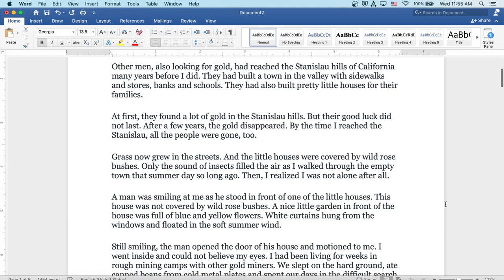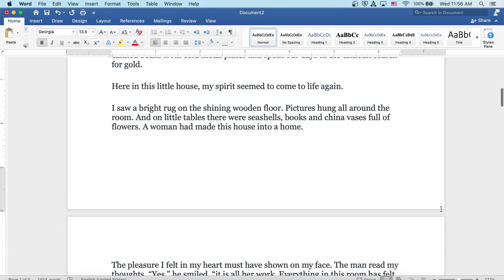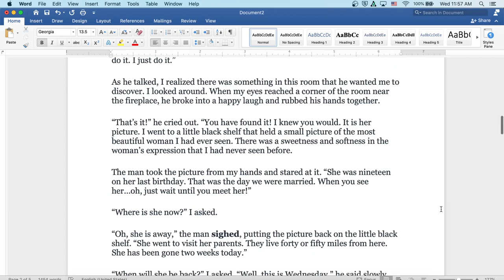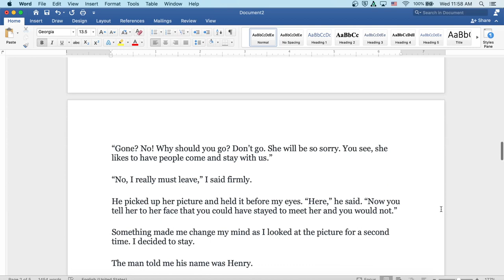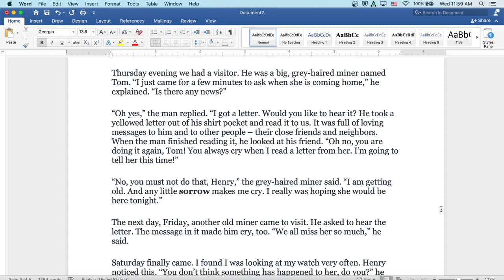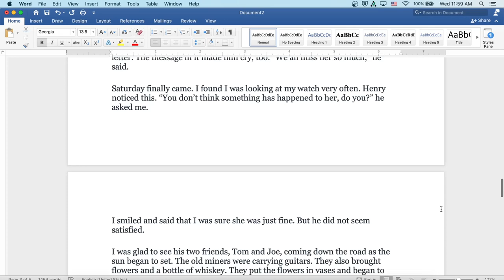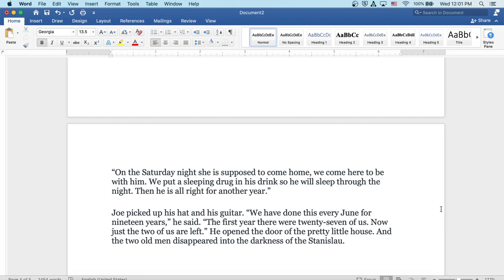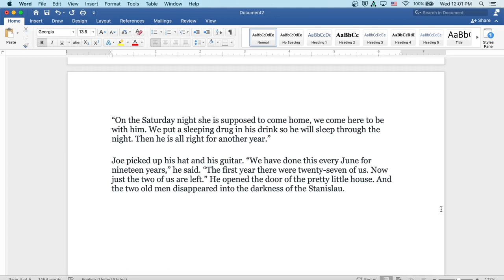The Californian's Tale by Mark Twain: English Audiobook with Text on Screen, Classic Short Story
In class today, we are reading The Californian's Tale from the famous author Mark Twain, writer of The Adventures of Tom Sawyer and Huckleberry Finn!